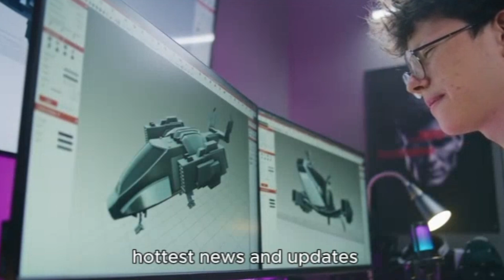Ping Pong Challenge Your Friends!!!!!!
CHALLENGE YOUR FRIENDS TO THIS EPIC HIT CLASSIC PING PONG BOTTLE FLIP THE GAME